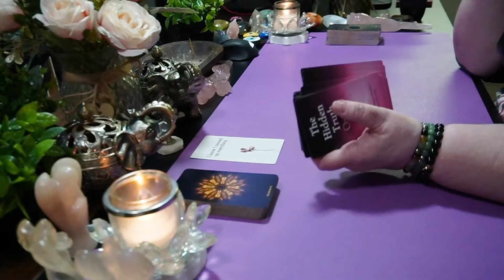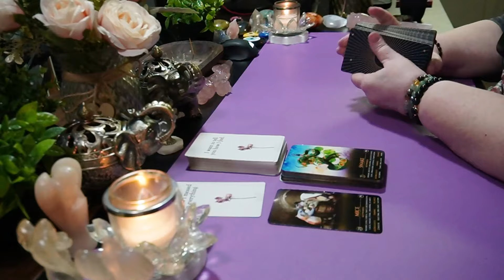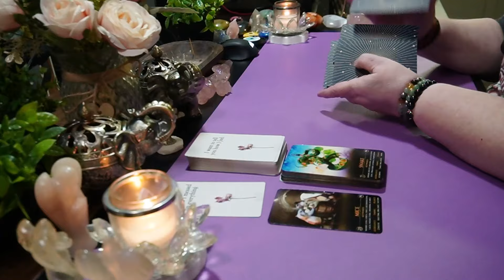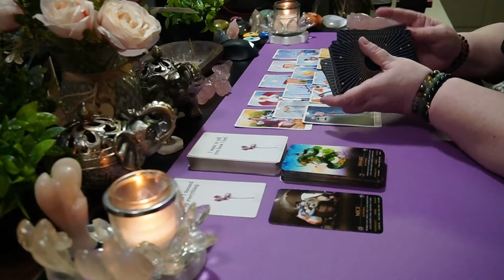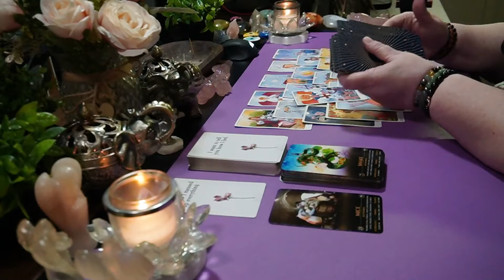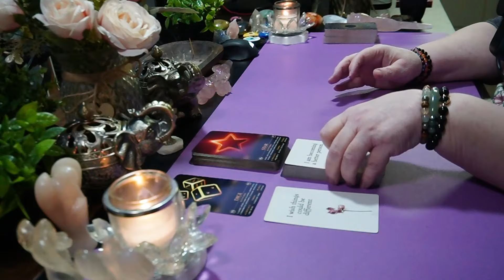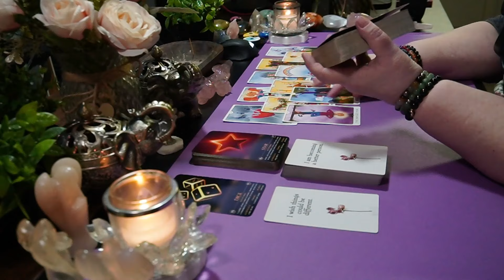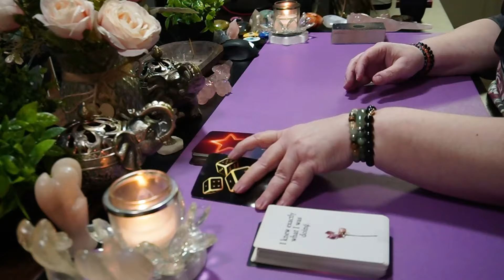♋💖 CANCER -WARNING Their Intentions Aren't What You Think They Are!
👉Purchase Extendeds on GumRoad!